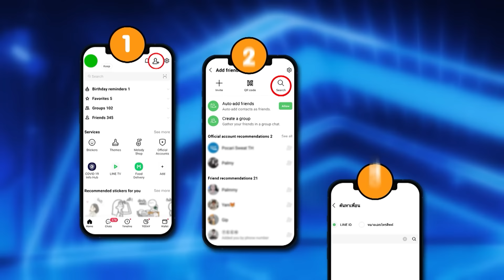เส้นทางดนตรี กว่าจะมีวันนี้ น้องมังกร เสียงพิณหวาน Feat. ระเบิดเวลา 320 ล้านวิว | SUPER10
วันนี้มาม่วนกับเพลงพิณเพราะ ๆ จากเด็กชายคนนี้กันดีกว่าค่ะ แต่ทุกคนรู้ไหมคะ ว่าเด็กคนนี้กว่าที่จะมาดีดลายพิณพลิ้วได้ขนาดนี้ต้องผ่านการฝึกฝนและความมุ่งมั่นแค่ไหนบ้าง

น้องมังกร หรือ ธนทัต สิงหาสาร อายุ 9 ขวบ เดินทางมาจาก จ.กาฬสินธุ์ ได้เริ่มเล่นพิณตั้งแต่ อายุ 5 ขวบ
ซึ่งมีอาจารย์ใจดี (อาจารย์ต้น) ได้รับสอนลูกศิษย์คนนี้ เพราะถึงมือจะเล็ก แต่ใจใหญ่มาก มาพร้อมทั้งความมุ่งมั่นอย่างเต็มที่ ไม่กลัวว่าจะแพ้หรือชนะในการแข่งขัน แต่ไปพร้อมด้วยหัวใจที่กล้าและรักในสิ่งที่ทำล้วน ๆ
แต่ด้วยเพราะปัจจุบันนี้มีโรคระบาดโควิด จึงทำให้ตอนนี้ได้เพียงโชว์อยู่ที่ตามตลาดบ้าง

ไอดอลของน้องมังกรก็คือ "พ่อน้อย พิณงาม" นั่นเอง เพราะท่านสอนพิณฟรีและทำเพื่อเด็ก ๆ นักเรียน น้องมังกรจึงรักและศรัทธาในท่านมาก ๆ ค่ะ  วันนี้ความฝันของน้องมังกรคือ พิณใหม่ แต่ต้องแลกกับโชว์สุดพิเศษให้กับเราซะก่อนนะคะ วันนี้จะมีโมเมนต์ประทับใจอะไรเกิดขึ้นบ้าง เราไปรับชม รับฟังกันดีกว่าค่ะ !!